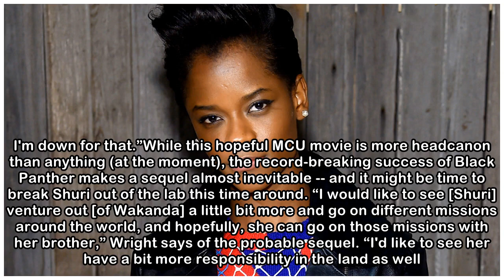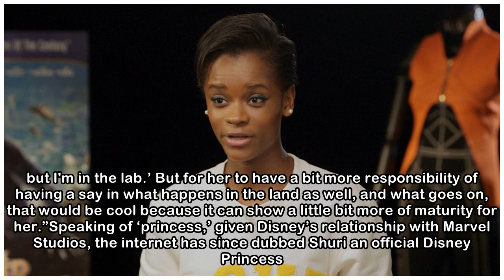‘Black Panther' Star Letitia Wright Is Ready for an All-Female Marvel Film | Entertainment Tonight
Now Playing When are we getting an all-female Marvel movie? It’s a question asked more and more often by fans as standout characters like Shuri, Okoye, Valkyrie, Scarlet Witch, Gamora and more continu...